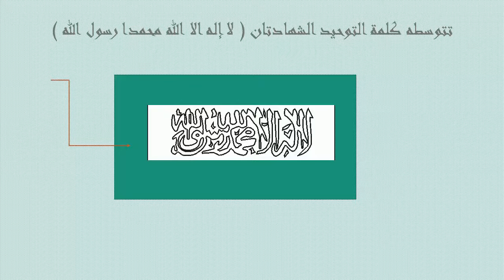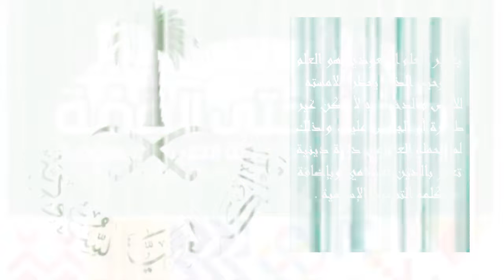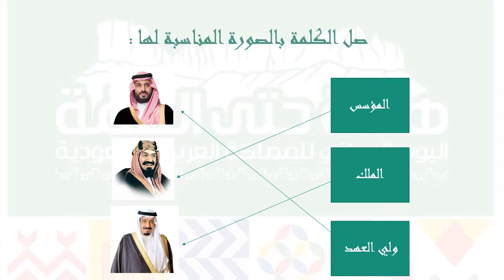Reema_International_School 🇸🇦💚National day💚🇸🇦اليوم_الوطني_90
🇸🇦💚وطني من لي بغيرك عشقا فاعشقه ولمن لي بغيرك شوقا فاشتاق اليه
🎉🎉كل عام والمملكه العربيه السعوديه بخير🎉🎉
دام عزك ياوطن
KG SECTION
Virtual_ learning